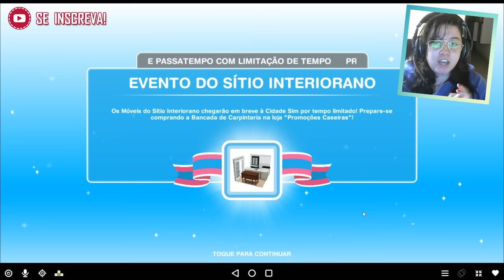The Sims FreePlay: O BEBÊ MAIS ESTILOSO DO MUNDO #83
♥ QUER ENTRAR PARA UMA NETWORK?

♥ MEU SETUP:
Processador Intel core i7-4790K 4.0GHz
16 GB DDR3 Hyper X
Placa de vídeo GeForce GTX 1070 G1 Gaming 8gb
Fonte Zalman 700W Dual Forward Power Supply ZM700-GLX
Placa Mãe ASRock Fatality B85 Killer
Windows 10

♥ O QUE USO PARA GRAVAR E EDITAR:
Action! Mirilis